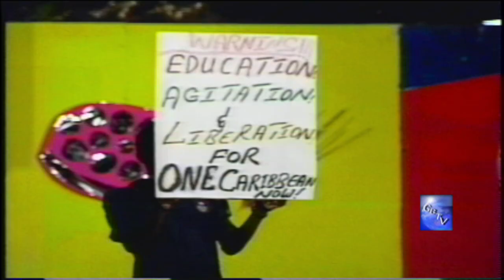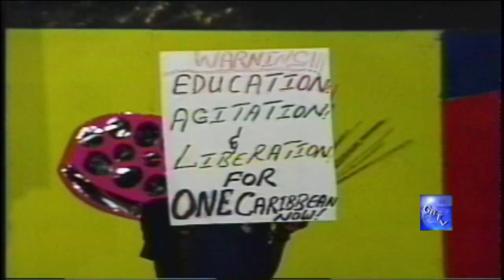G.B.T.V. CultureShare ARCHIVES 1991: PRAYING MANTIS "Federation" (HD)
8-11-91 - DIMANCHE GRAS @ QUEENS PARK, ST.GEORGE'S GRENADA.